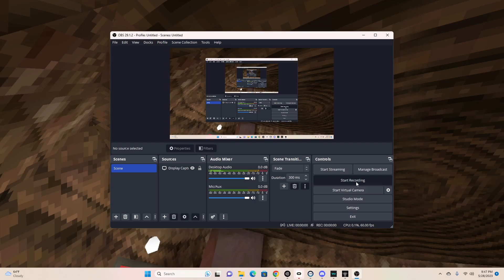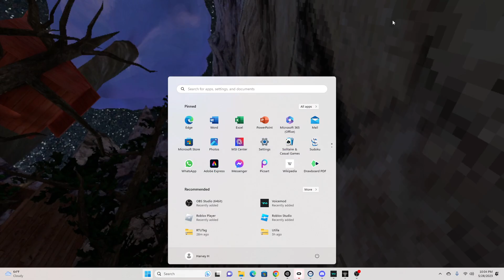niko mod menu review